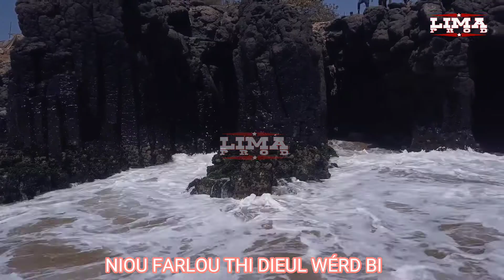MAME LIBASSE LAHI ( NIOU FARLOU THI DIEUL WÉRD BI)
mame libasse LAHI NIANOU MAME SEYDI
niou FARLOU THI DIEUL WÉRD BI LAYE makhtar 🙏